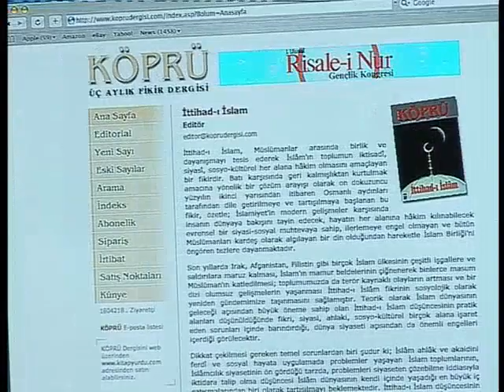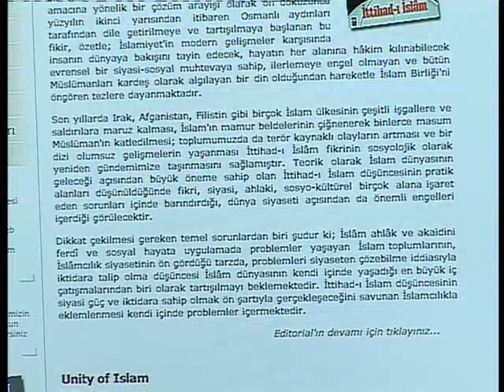İttihad ı İslam Türk İslam Birliği Nur talebelerininde gündeminde